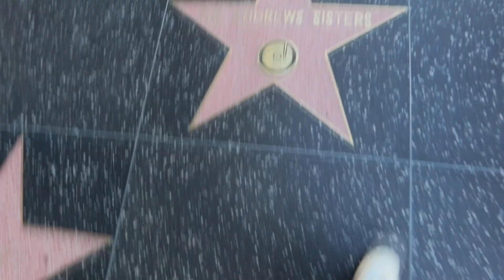Taking my Husband to LA for the first time (boring Vlog)